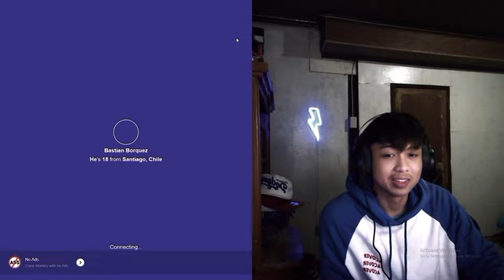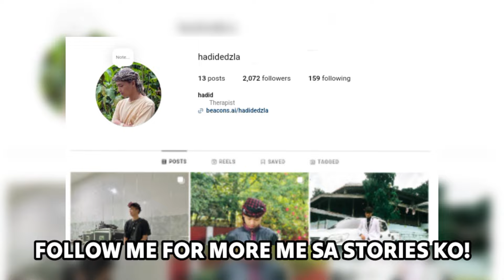BET NIYA RAW ANG MUSLIM! (MONKEY APP)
talaga naman

rizz sound effect,
rizz shorts,
omegle rizz,
ometv rizz,
rizz clips,
rizz compilations,
rizz tutorials,
how to rizz girls,
omegle pick up lines,
ometv rizz filipino,
arabian rizz,
maguindanaon rizz,
muslim rizz,
indian rizz,
monkey app rizz,
ayd,
ishowspeed,
ishowspeed worldtour,
alice gou,
west philippine sea,
WPS issue,
west philippine sea update,
senate hearing,
batang quaipo,
batang quaipo new episode,
nba finals,
its showtime,
malc,
its showtime especially for u,
especially4U,
not like us,
kendrick lamar,
kendrick vs drake,
tiktok pranks,
tiktok mashup,
tiktok trends,
viral,
bangsamoro rizz,
marcus t,
moro rizz,
hatian rizz,
omegle banned,
filipina girls,
ishowspeed philippines,
abs cbn west philippine sea,
for you page,
bangsamoro vloggers,
kmjs rizz,
sandali by mrld,
bini,
bini ph tour,
bini interviews,
bini new song,
BINI gensan,
roblox,
joshua garcia and julia comeback,
rico yan movies,
rice yan edits,
rico yan issues,
rico yan memes puntod,
zeinab harake proposal,
congtv and viy cortez kasal,
zeinab and skusta clee update,
cong tv wedding vlog,
bobby ray parks proposal,
Latvia vs Philippines basketball,
fiba highlights,
fiba US vs Philippines,
mr beast surpassed t series,
mr beast,
shorts,
short videos,
rizz videos,
hadid jr,
funny,
comedy,
how to get girls,
pano manligaw,